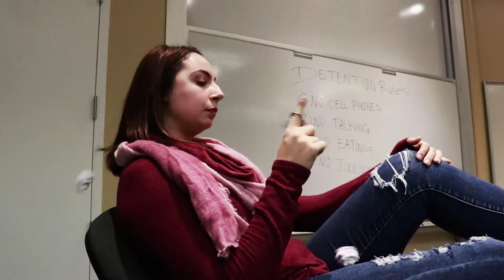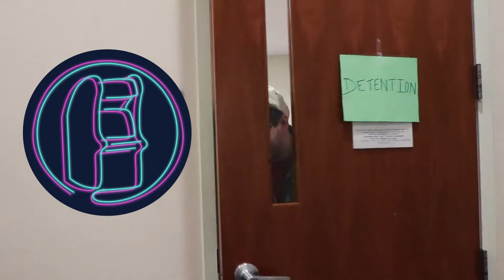ARcade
Jump into the middle of the action with ARcade’s inaugural game, Brick Break-AR. Play a classic game, made for the future.